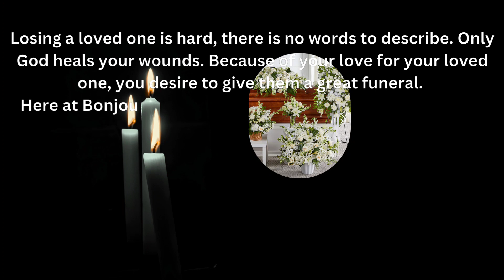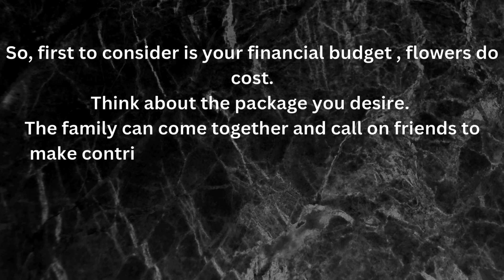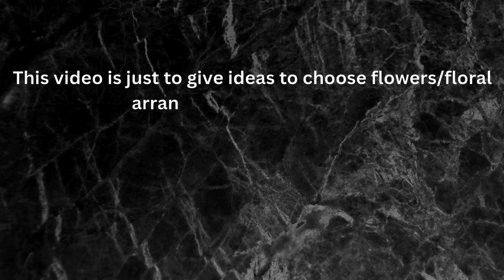Funeral package floral arrangement ideas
This video shows ideas of floral arrangements for funerals.
Please note that not all the pictures in this video belong to Bonjour the flower with a twist, pictures was taken from the internet.
Bonjour the flower shop with a twist make arrangements of this quality, and they can be substituted with other flowers and be exactly the same.

we deliver to Hoboken, Secaucus Jersey City, and Englewood NJ.

Instagram bonjourtheflowershop
Facebook bonjourtheflowershop

Flowers for all occasions
we believe that flowers are a treasure!

music 🎶 by Elton John